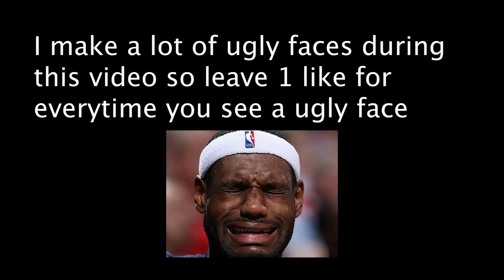Girls Reacting to Me Working Out | Monkey App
In this video I go back on the Monkey App while I Workout and see how Random Girls React!